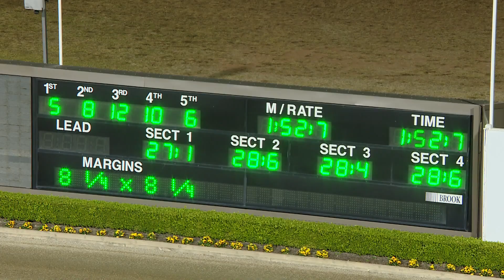TABCORP PK MENANGLE - 24/08/2019 - Race 6 - KEVIN & KAY SEYMOUR 3YO COLTS & GELDINGS EVOLU&hellip;